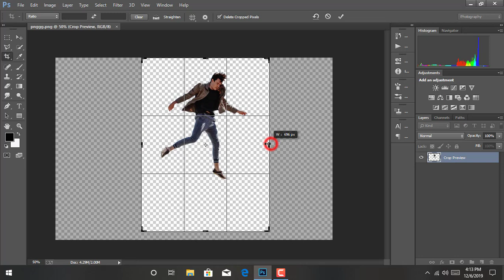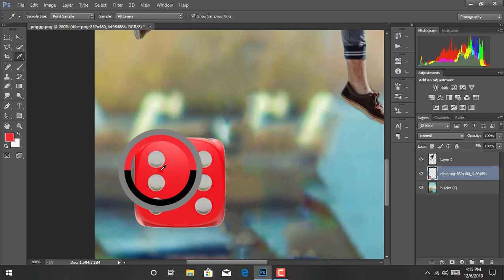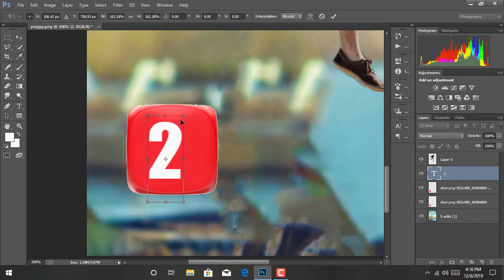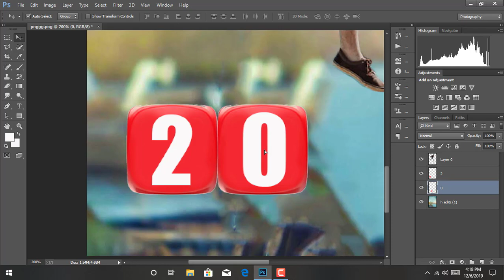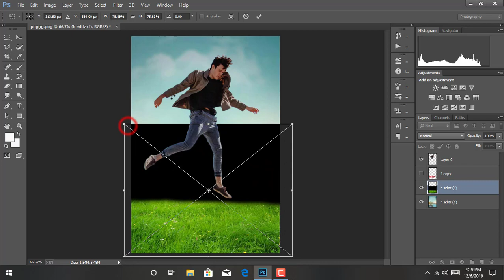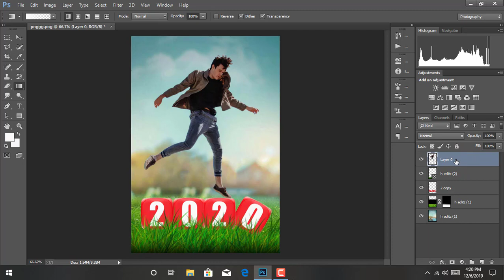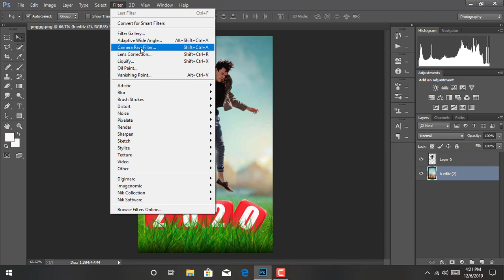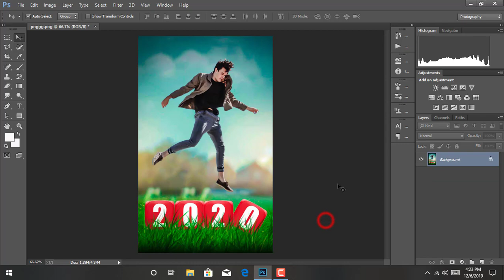Happy New Year 2020 Photo Editing tutorial in Photoshop Step by step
By Hridoy Editz.